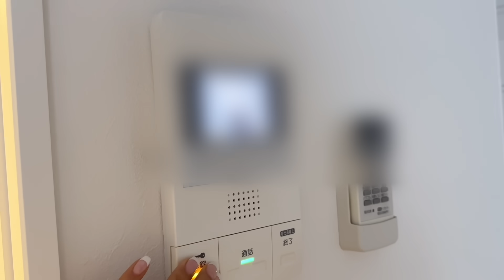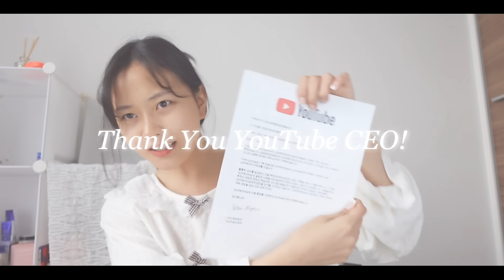700만 원치 일본에서의 폭풍 쇼핑 하울! 인생 첫 명품 가방 언박싱과 실버버튼 언박싱🛍️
이번 영상은 일본 오사카에서의 폭풍 쇼핑! 언박싱! 구매품 소개에 대한 영상인데요!
친구가 일본 여행으로 오사카에 와서 오사카 안내도 해줄 겸 저도 신사이바시에서 쇼핑을 조져봤습니다!

이 영상 꼭 보고 이 영상 보시는 걸 추천드려요!
여기에 쇼핑할 때의 브이로그가 담겨 있습니다!

쇼핑한 장소는 위 영상에도 담겨 있는데 오사카 신사이바시 다이마루 백화점과 프라다 매장, 아메무라 스투시 매장, 위고 등등 !

저 날들이 다 9월 쯤인데 9월 구매품 소개 영상도 될 것 같습니다!

제가 원래 이렇게 쇼핑을 자주하는 사람도 아니고 돈을 많이 쓰는 편도 아닌 엄청 검소한 사람이지만 이번에는 정말 큰 맘먹고 . . .
그렇게 돈 아껴서 죽을 때 가져갈거냐! 라는 말에 큰 감명을 받고 저를 위해도 좀 쓸 줄 알아야겠다는 생각이 들어 한 번 구매해 봤습니다!

그럼 오늘도 긴 영상 봐주셔서 감사합니다!
좋은 하루 보내시길 바라요 :)

𓂃𓂃𓂃𓂃𓂃𓂃𓊝𓄹𓄺𓂃𓂃𓂃𓂃𓂃𓂃

𓂃𓂃𓂃𓂃𓂃𓂃𓊝𓄹𓄺𓂃𓂃𓂃𓂃𓂃𓂃